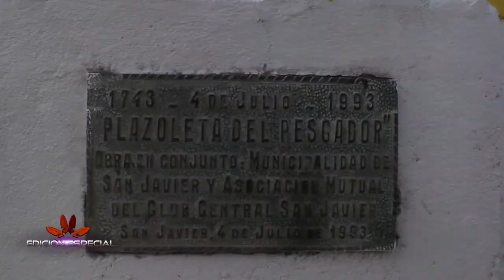NOTA CON CRISTIAN SARTOR Y FERNANDO VÁZQUEZ